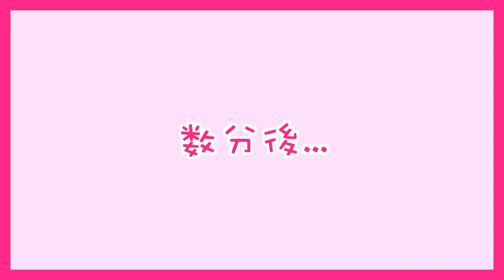【㊗︎Happy Surprise】姉に誕生日サプライズしたら大興奮🎂 🎉 【Birthday party】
今年もまおの誕生日をサプライズでお祝しました🎉 🎂
とっても喜んでくれました！！
プレゼントを送ってくれたファンの皆様、